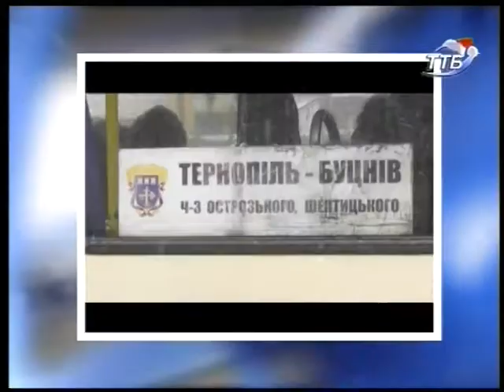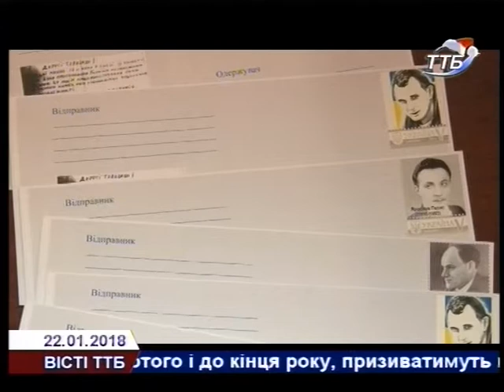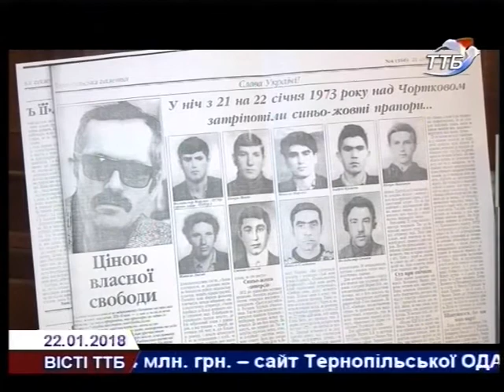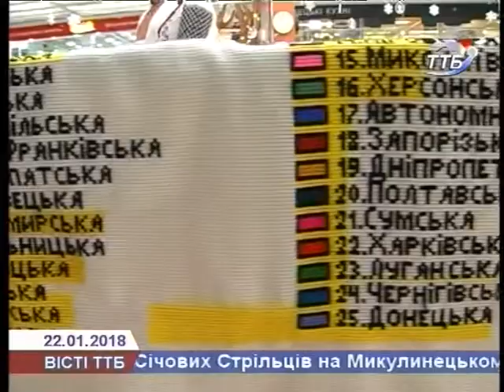Вісті ТТБ 22 01 2018